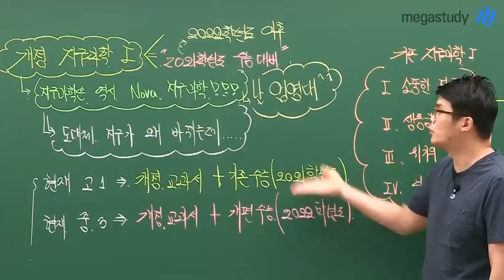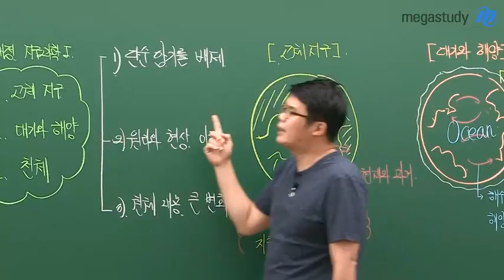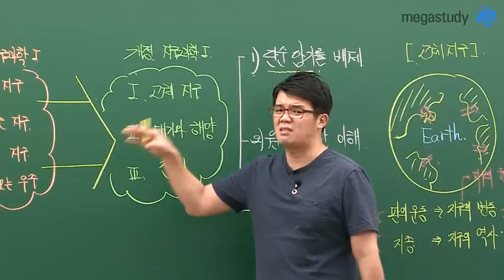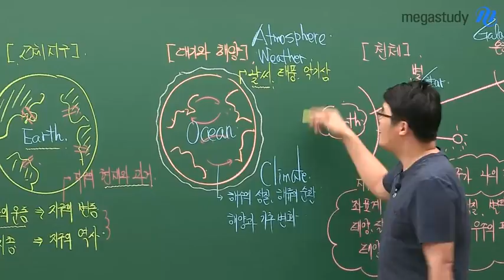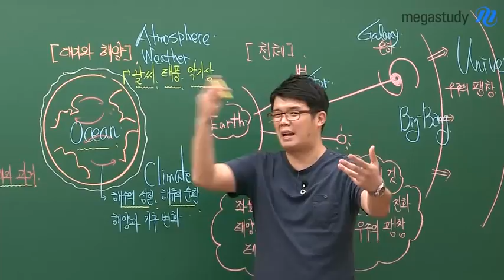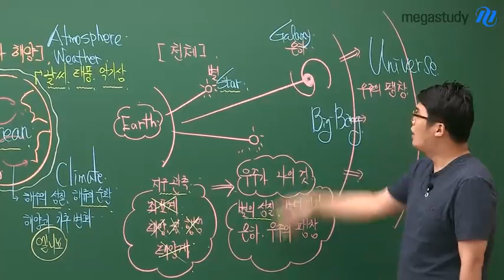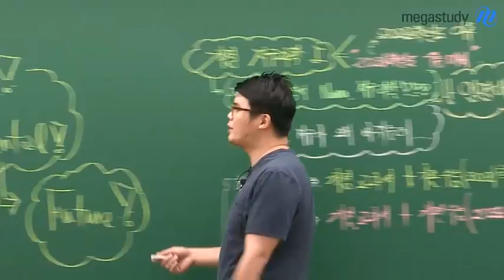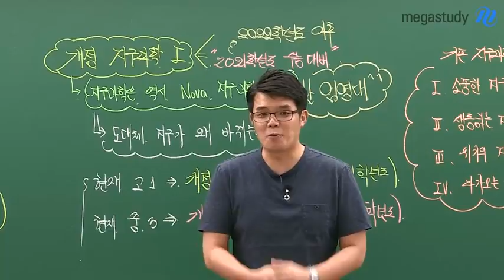[메가스터디] 엄영대 선생님의 개정 지구과학l 교과 소개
고1 학생이 새롭게 배울 지구과학l에 대한 자세한 소개 !